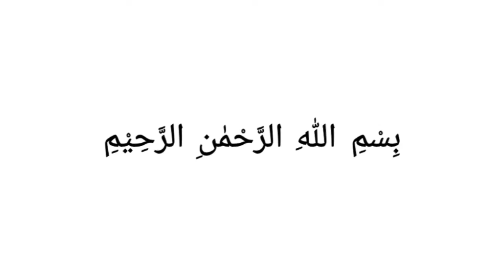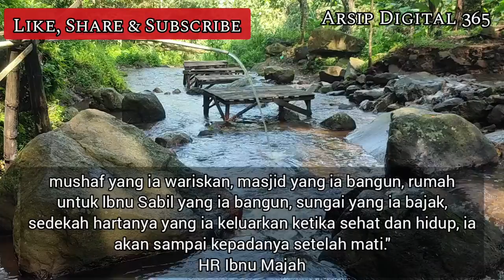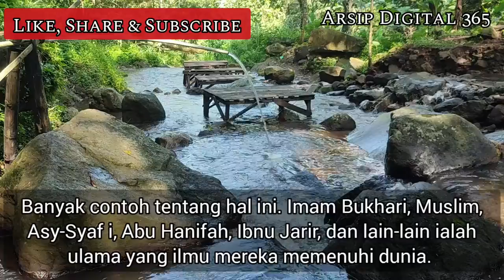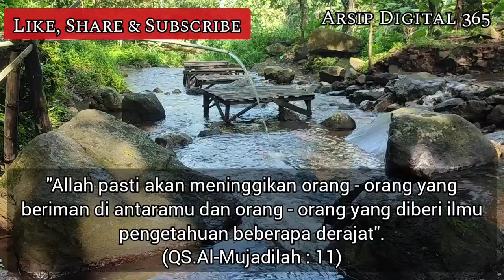Amal Perbuatan Yang Pahalanya Terus Mengalir Meskipun Sudah Meninggal Dan Tidak Akan Terputus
sahabat,
Tidak setiap ganjaran amal saleh yang dilakukan seorang mukmin di dunia akan menyertainya di alam barzakh dan hari kiamat.

Namun Rasulullah SAW telah memberikan petunjuk bagi umat islam agar bisa terus mendapatkan pahala yang terus mengalir sampai hari kiamat meskipun sudah meninggal.